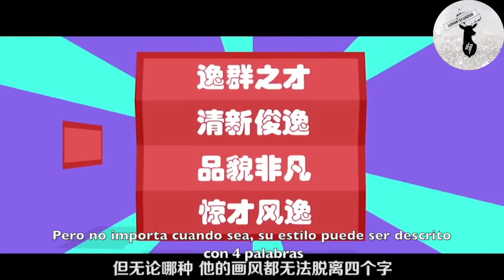[SUB ESP] 161214 LuHan para Final Fantasy: Awakening 《最终幻想 觉醒》 Comercial Detrás de las Escenas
*Subtitulos gracias a PaulaD para LuHan Ecuador*

Subtítulos en Inglés: fyeahluhan

*No resubir y ni cortar nuestros subtítulos*